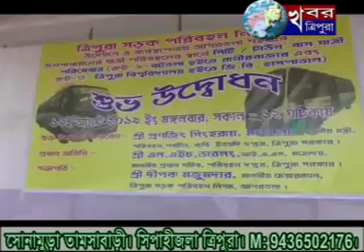KHABAR TRIPURA NEWS 13 AUGUST 2019